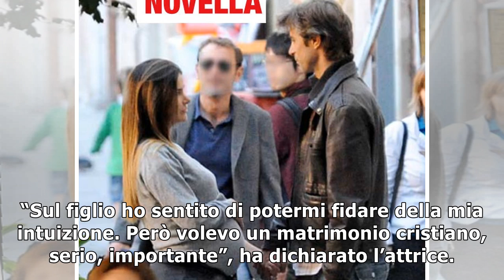Kim Rossi Stuart, Ilaria Spada incinta: secondo figlio, foto pancione